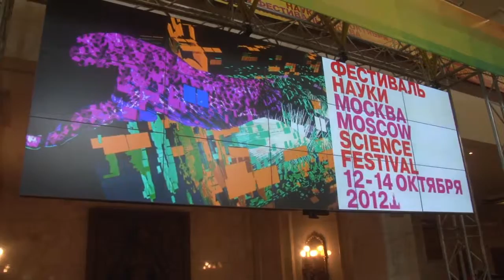Фестиваль науки'12 Science festival'12 on Vimeo